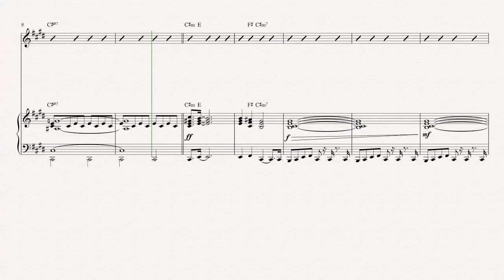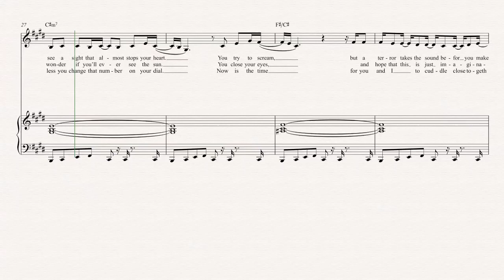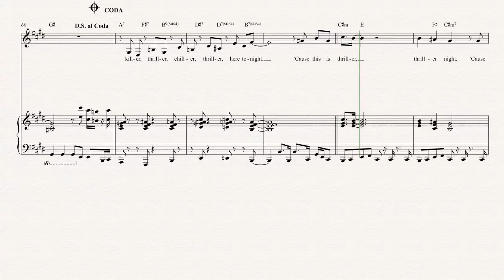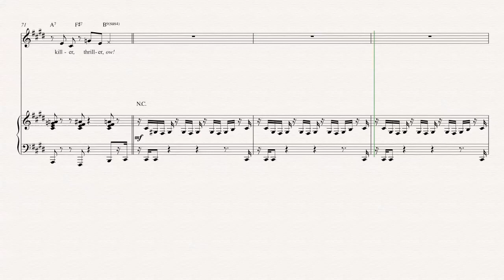Horn - Thriller - Michael Jackson Sheet Music, Chords, & Vocals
Horn sheet music, chords, and vocals for Thriller - Michael Jackson. Learn to play Thriller and play along!